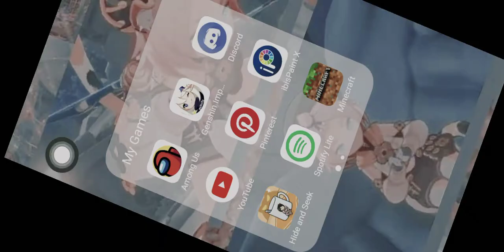this is what happen went i play genshin impact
thats what happen to me